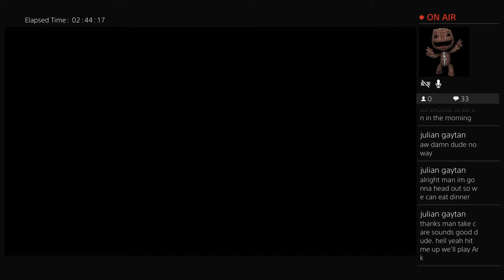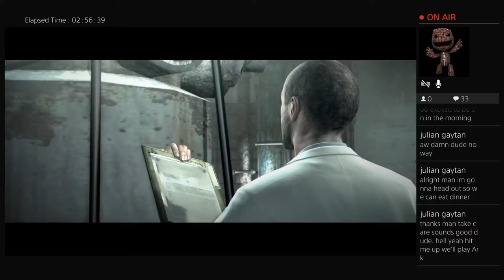richgame1's Live PS4 Broadcast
Ch 6 first time playing just having fun!!